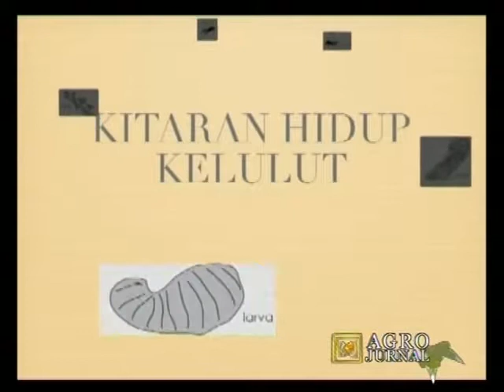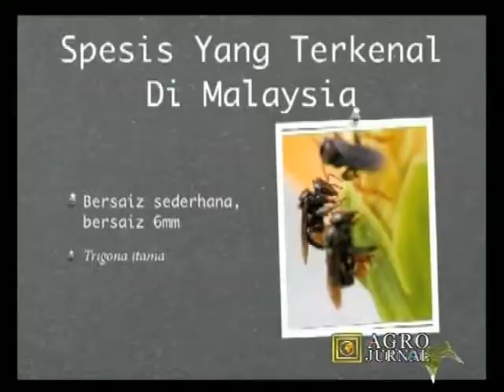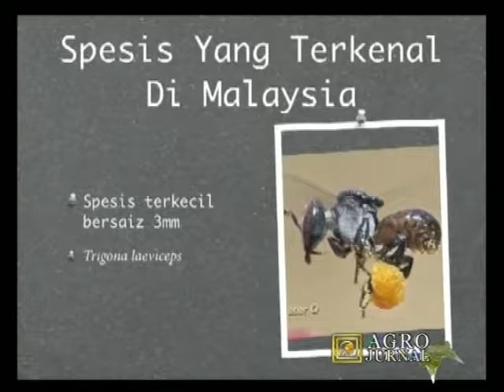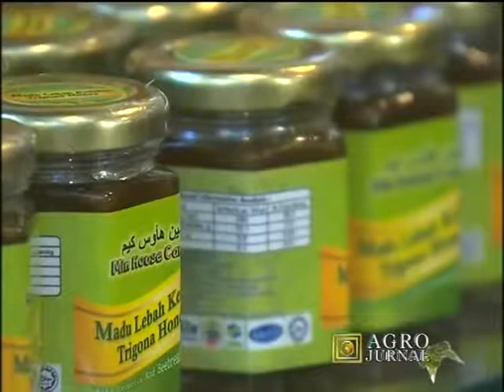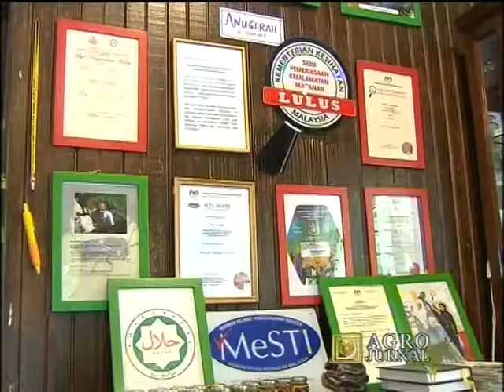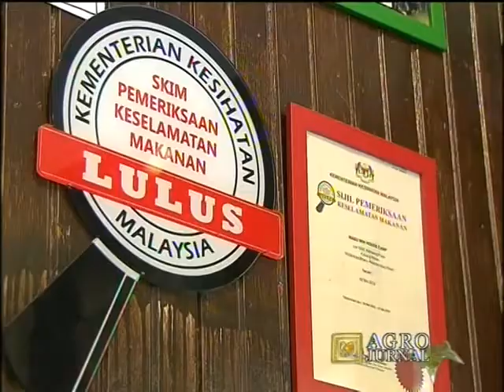RTM - Agro Journal Part 1